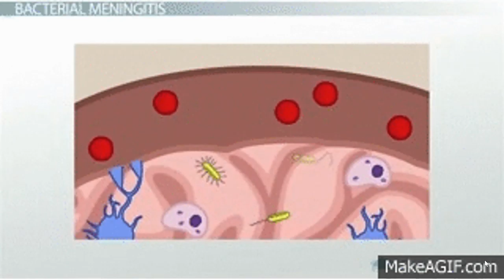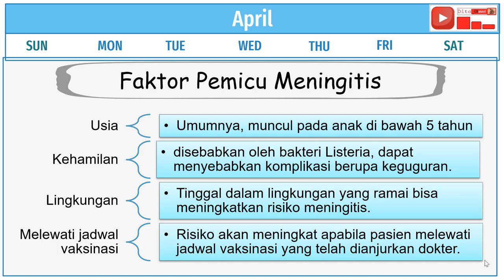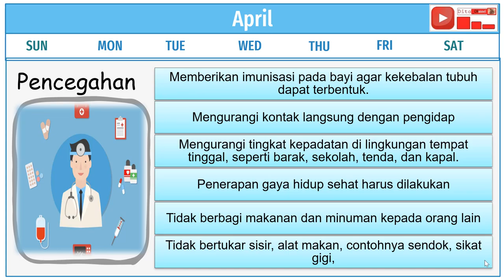24 April -Hari Miningitis Sedunia - Tanggal Penting Internasional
Judul:
24 April -Hari Miningitis Sedunia - Tanggal Penting Internasional

Meningitis adalah peradangan yang terjadi pada meningen, yaitu lapisan pelindung yang menyelimuti otak dan saraf tulang belakang.

Penyebab Meningitis
Bakteri
Virus
Jamur
Parasit

Pencegahan:
- memberikan imunisasi pada bayi agar kekebalan tubuh dapat terbentuk.
- mengurangi kontak langsung dengan pengidap
- mengurangi tingkat kepadatan di lingkungan tempat tinggal, seperti barak, sekolah, tenda, dan kapal.
- penerapan gaya hidup sehat harus dilakukan
- Tidak berbagi makanan dan minuman kepada orang lain
- Tidak bertukar sisir, alat makan, contohnya sendok, sikat gigi,

Video ini bertujuan untuk memberikan informasi tentang tanggal penting internasional.

Terimakasih